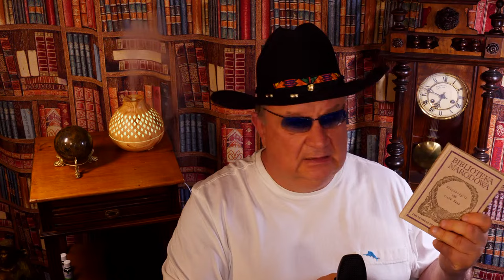Mroczny Brandon i spłukany Don. Hymn o Grzegorzu Braunie. Rosja - NATO 3:1. Afryka ginie we wzorcach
Przelew Bankowy (koniecznie wpisz DAROWIZNA w tytule przelewu):
👉 PL 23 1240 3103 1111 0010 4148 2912   kod SWIFT (tzw. BIC):   PKOPPLPW
Wpłaty mogą być dokonywane w każdej walucie.

Jesteście na kanale w którym możecie zapoznać się z filmami i materiałami dotyczącymi spraw polityczno-gospodarczych na całym świecie. Poruszamy również tematykę problemów dzisiejszego świata, komentujemy je wyjaśniając cele propagandowej retoryki, która w wielu przypadkach jest dla nas niejasna. To istotny elementem naszej zmieniającej się rzeczywistości. Zrozumienie tych wymagających czasów których jesteśmy świadkami pomaga w życiu i planowaniu przyszłości tak ważnej dla każdego z nas. Kanał Milko Live przeprowadza transmisje na żywo zawsze o godzinie 18:00 czasu polskiego. W każdym programie znajdziecie Państwo ankietę na interesujące Was tematy. Staramy się prezentować nasze transmisje codziennie z wyjątkiem soboty. Czasem robimy sobie dzień wolny również we wtorki. Nazywam się Milko GEBAUER, jestem prawnikiem, dziennikarzem oraz doktorem etyki. Mam zaszczyt prowadzić dla Państwa  program, Milko Live.
Informuję Państwa, że w moim vlogu często stosuję treści satyryczne i tak zwany persyflaż o charakterze żartobliwym i ironicznym, ukrywając szyderstwo pod pozorami wyszukanej uprzejmości lub udawanej powagi.

JEŚLI MAMY KONKURS, OTO JEGO WARUNKI :
Można wygrać tylko jeden raz. Jeśli już ktoś wygrał nie powinien brać udziału w losowaniu po raz kolejny. Odpowiadamy na zadane pytanie jak najszybciej na Top Chat. Pierwsza najszybsza odpowiedź wygrywa konkurs. Dowodem na wygranie konkursu jest zrzut z ekranu Top Chata wykonany po transmisji na żywo. Wysyłanie nagród jedynie w Polsce do paczkomatów. Czas na podanie swoich danych to 24 godziny od zakończenia audycji na żywo.